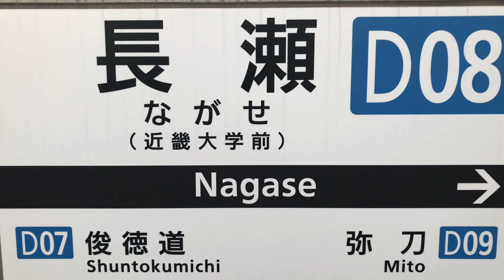速い列車は速い！近鉄大阪線長瀬駅通過集